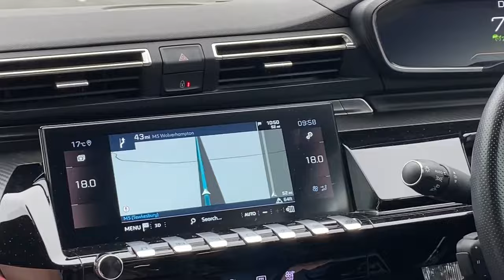*CRAZY SCENES as WEST HAM COMPLETE COMEBACK THROUGH JWP!* Wolves 1-2 West Ham Matchday Vlog ⚽️⚒️